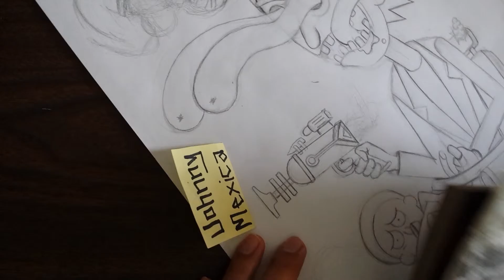Drawing pop culture cartoons: rick and morty in space